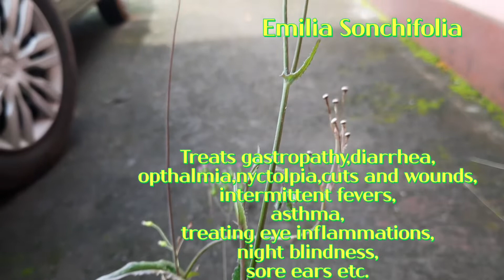Medicinal plant/Emilia sonchifolia/ಇಲಿಕಿವಿ ಗಿಡ/ಔಷಧ ಸಸ್ಯ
emilia sonchifolia
Asteracea family
Emilia sonchifolia, also known as lilac tasselflower or cupid's shaving brush, is tropical flowering species of tasselflower in the sunflower family

Emilia sonchifolia is an edible plant used in the ayurvedic system of medicine for the treatment of gastropathy, diarrhea, opthalmia, nyctolpia, cuts and wounds, intermittent fevers, pharyngodyma, and asthma.